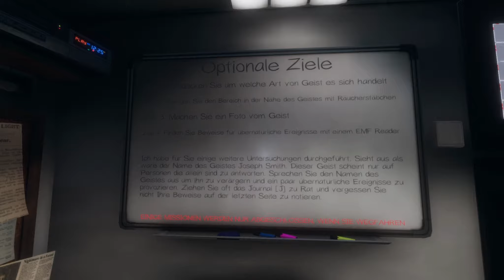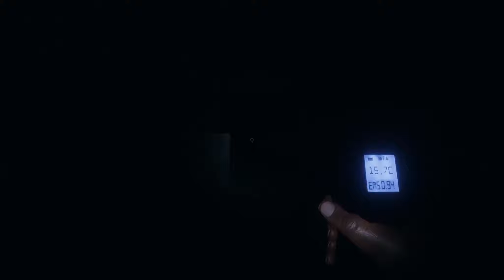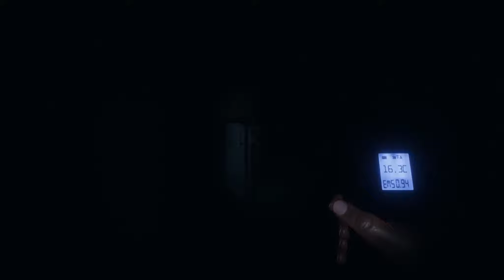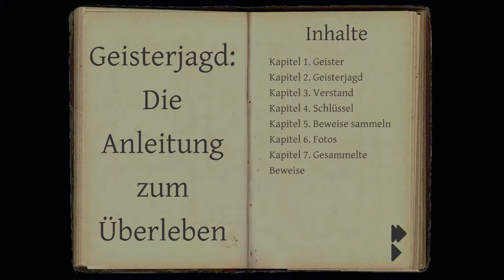Mia spuin Phasmophobia #12 - Eine Highschool ... Ein großer Fehler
Wir versuchen uns zu zweit als Geisterjäger an dem Early Access-Hit Phasmophobia auf Steam.
Professionalität, Skill, intelligentes Spielerverhalten oder Ähnliches ist natürlich NICHT das, was man von uns erwarten sollte. ;-)